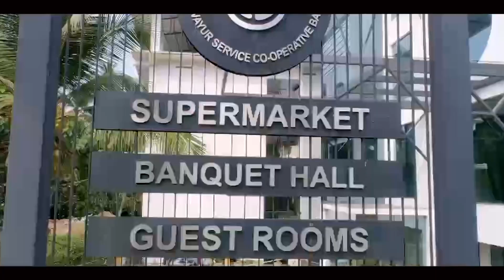വിവാദങ്ങൾക്കൊടുവിൽ പാലാരിവട്ടം പാലം ഇന്ന് നാലു മണിക്ക് തുറന്നുകൊടുക്കുന്നു